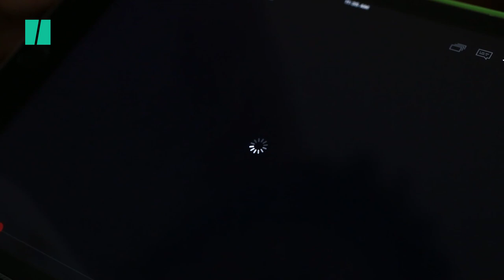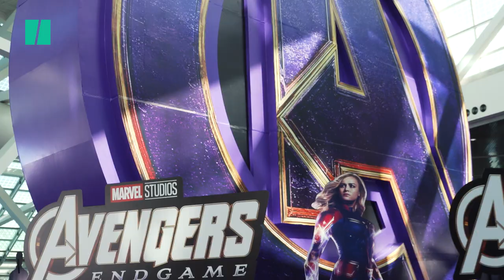What Canada's Growing List Of Streaming Services Means For Your Wallet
Fewer Canadians have cable than ever before, with one study saying streaming will overtake traditional TV subscriptions by 2020. But what does this mean for consumers?

HuffPost Canada's senior business editor, Daniel Tencer tells us how streaming could end up costing just as much as a cable bill.